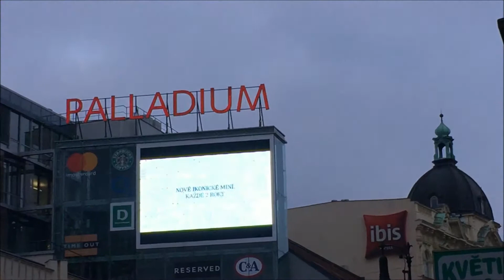BMW Mini 6 11 2017 Praha Palladium